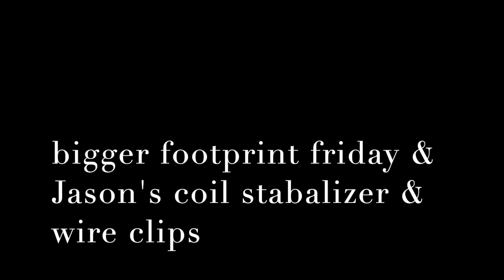Thursday and new footprint + Jason's Nox Coil stabilizers- a Spin too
thursday was by far the best of it